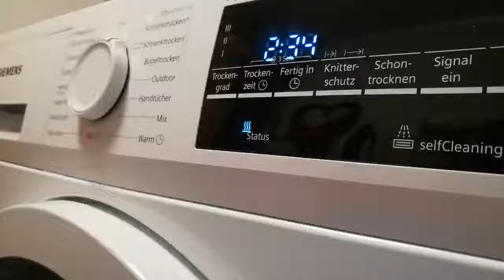AEG Platine EWM10931 Elux 132760003 AEG Lavamat Protex Waschmaschine Platinen Reparatur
Totalausfall, Platine gibt keine Spannung auf das Bedienteil aus.
AEG Geräte Anwendung, u.a. Geschirrspüler, AEG Lavamat Protex, AEG Lavatherm Protex.
Geräte u.a. wie AEG L87484 AFL  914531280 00 FLI064HB3